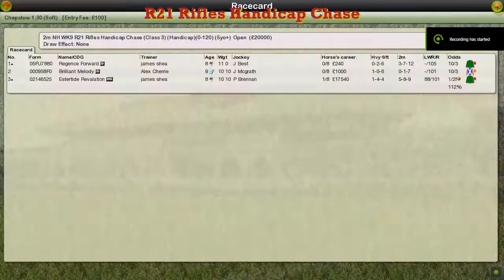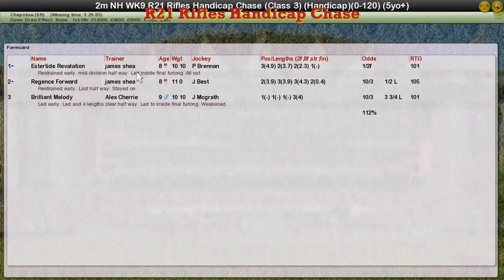NH WK9 R21 Rifles Handicap Chase